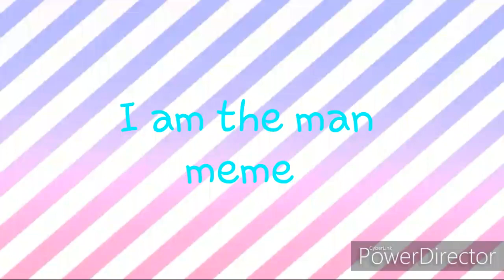Cadeau pour Karma //I am the man //Zebra studio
Je suis nulle à l'animation TwT